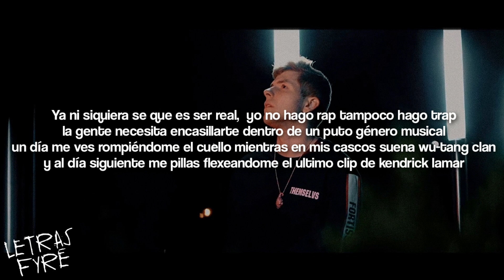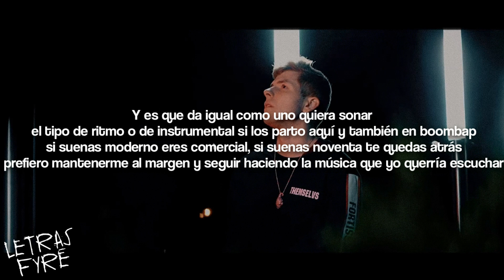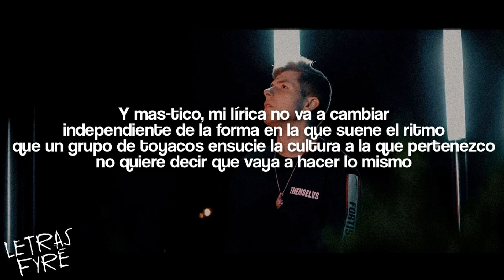BTA - Boca del lobo 🔥 LETRA 🔥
▶ La letra del tema de BTA, 'Boca del lobo' ◀

" Entro en la boca del lobo, pero solo pa cerrarla
no veo la luz porque me ha cegado no porque haya logrado apagarla "